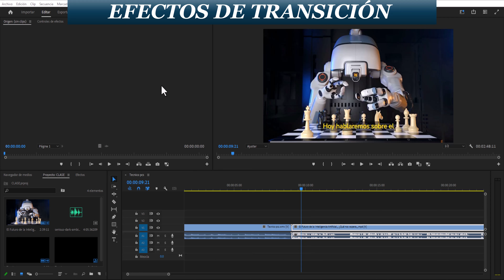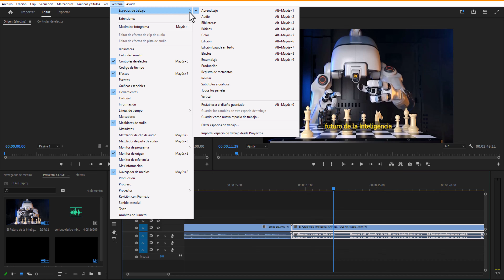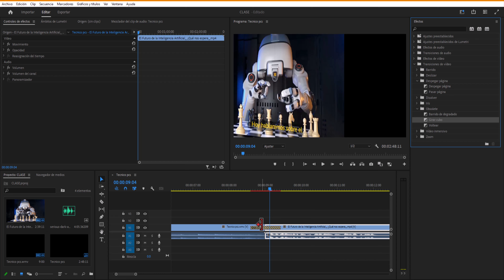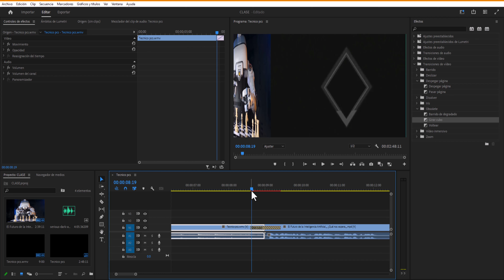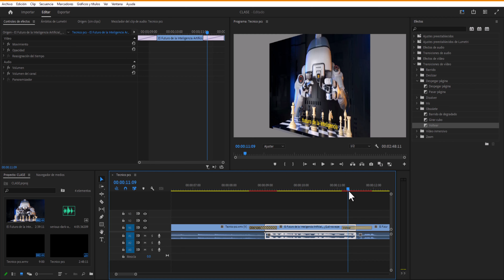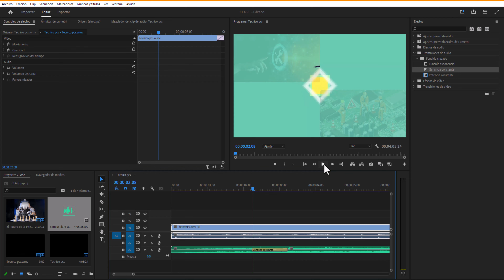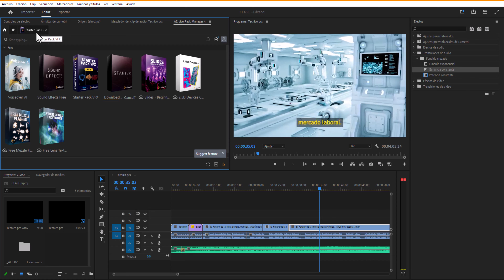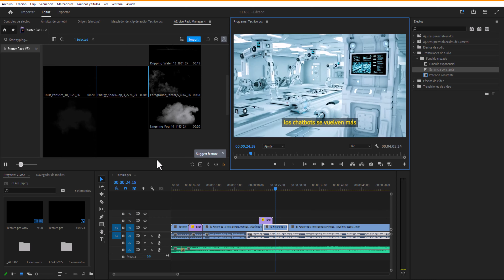✅TRANSISIONES DE VIDEO & AUDIO | ADOBE PREMIER | CAP# 6✅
EFECTOS DE VIDEO Y AUDIO